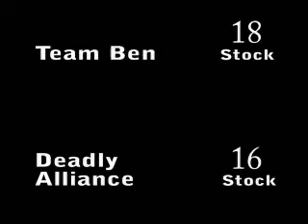Team Ben vs DA pt.1 (GS2 Crews)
Getting Schooled 2 Crews.
Team Ben (Wife, Oro, Husband, Neo) vs Deadly Alliance (Kubuu, Comp, KillaOR, SteveW, Wes) [6-2005]

Neo (Marth) vs Kubuu (Link)
Neo (Marth) vs SteveW (Sheik)
Wife (Peach) vs SteveW (Sheik)
1